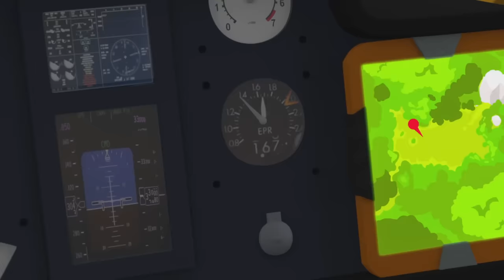Fireman Sam's Best Moments Collection 🔥| Fireman Sam Full Episodes! | 1 Hour Compilation | Kids